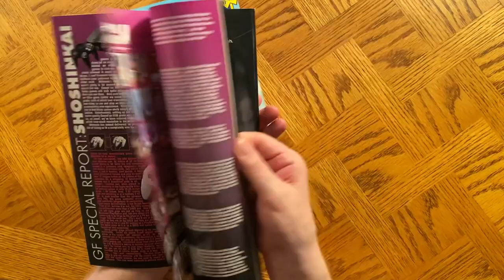NINTENDO 64 THE 25TH ANNIVERSARY - Happy Console Gamer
The Nintendo 64 celebrates the 25th Anniversary on this day in North America 25 years ago! Johnny and Rob Man look back on the launch of the N64 and Mario 64!